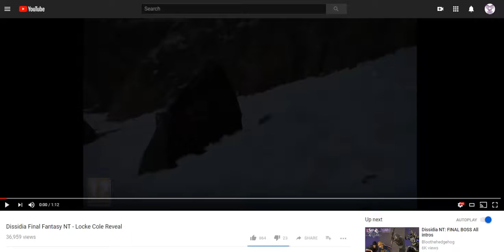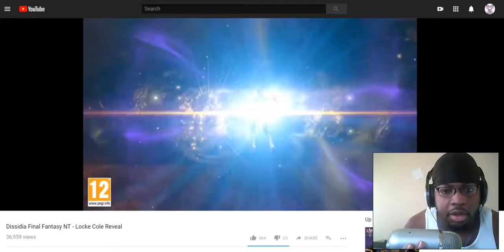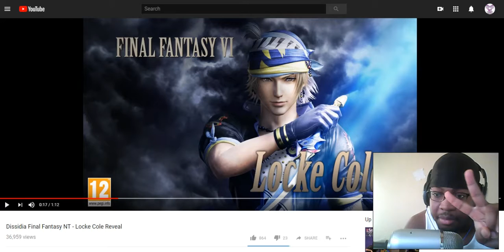THE FEELS: Locke Cole 2nd DLC character Dissidia FFNT